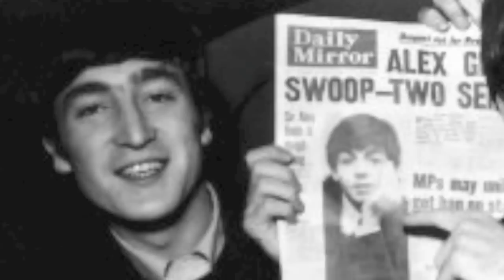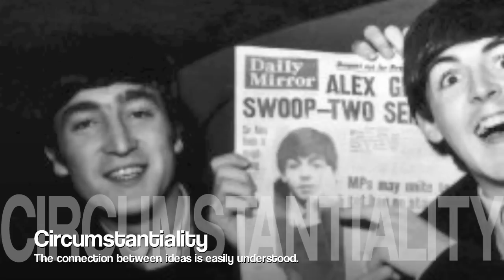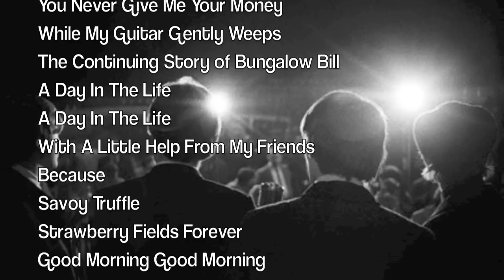The Beatles' Physical-History Tour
It's a psychedelic psychiatric evaluation!

ALL the most classic findings on a mental status exam, helpfully illustrated by pertinent Beatles lyrics...because, really, why not?!

IMPROVED--now with pics of the Fab Four for added educational value!